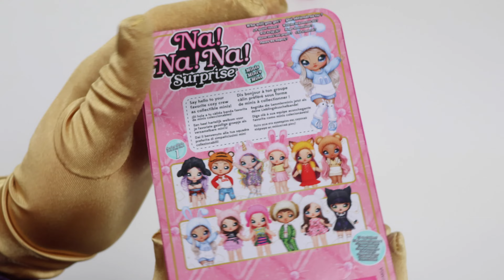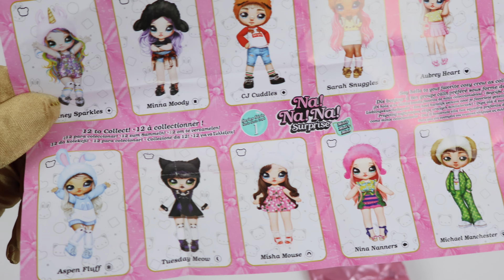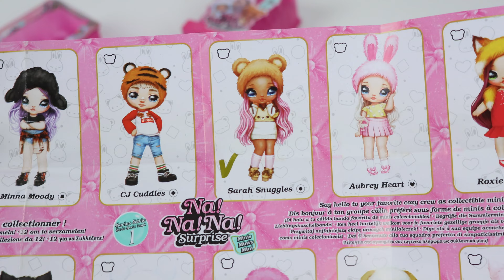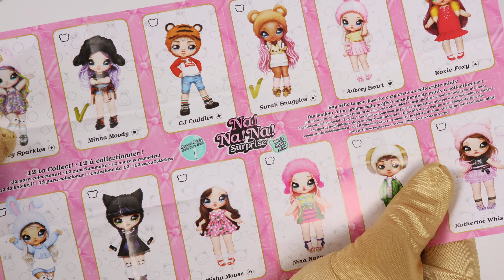|ASMR| UNBOXING NA! NA! NA! SURPRISE MINIS SERIE 1 PART 2🥰👒🎗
|ASMR| UNBOXING NA! NA! NA! Na! Na! Videos. Lets Unbox Together#asmr